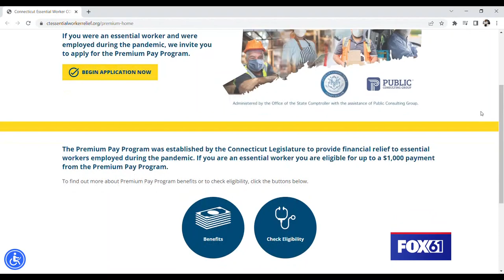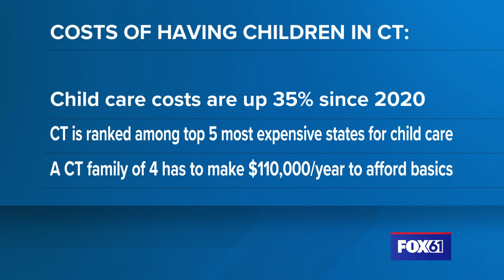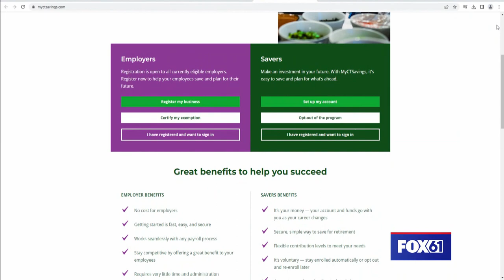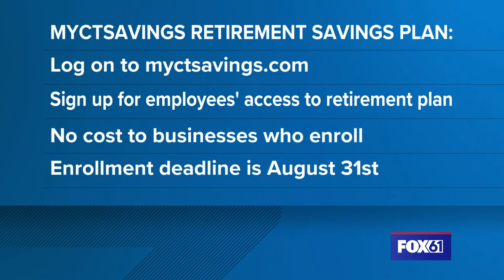Comptroller Sean Scanlon talks your money & savings | The Real Story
Sean Scanlon describes the role of Comptroller as the Chief Financial Officer of Connecticut and he joins host Emma Wulfhorst to break down the state funding and constituent savings he’s been working on. He talks about everything from securing the funding needed to get more than 5,000 essential workers their hero paychecks to his push to make the child tax rebate a continued policy instead of a one-time thing.

Plus, the deadline is extended for a program that Scanlon delves into, allowing business owners to set up their employees with retirement savings plans for free. And he and Emma have fun discussing the different jobs he’s tried out so far as Comptroller… from learning to make pizza to running trout into the river and driving in a plow truck!